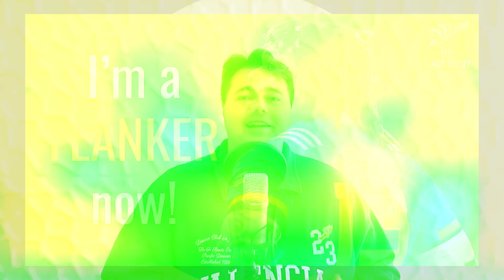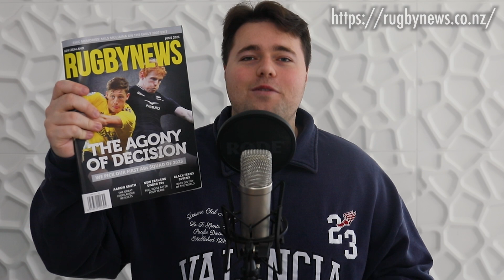Selecting a Forward Pack Comprised of BACKS ONLY!